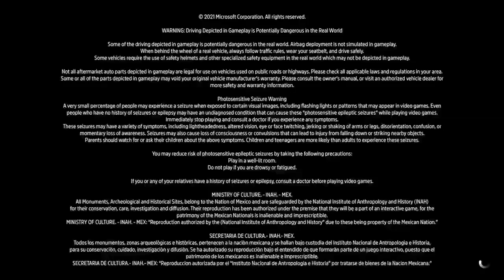(xbox series s) Forza Horizon 5